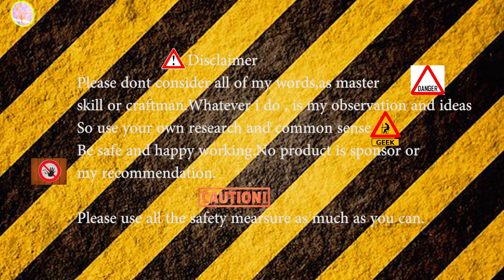Wooden bench 2